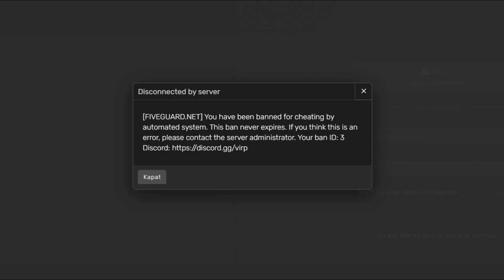EKİP İLE LSPD OLUP SUNUCUYU DAĞITTIK ! (Fivem Troll)